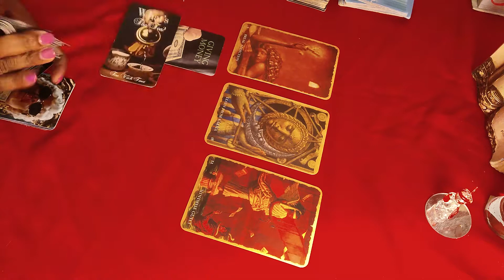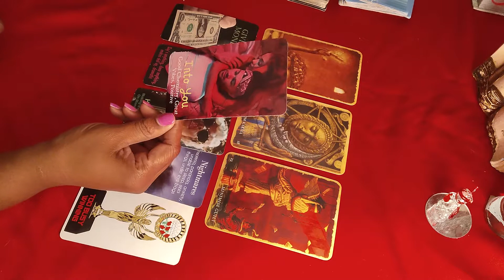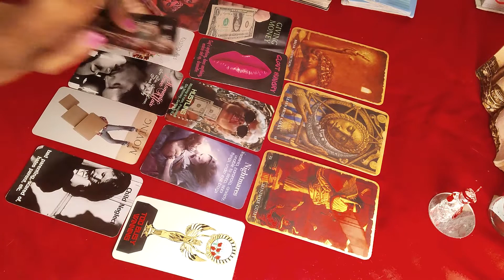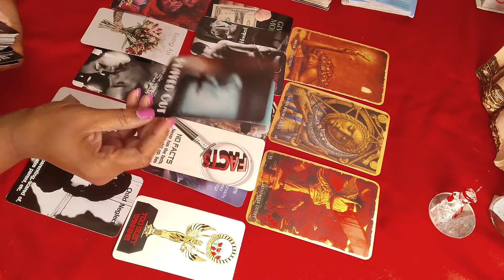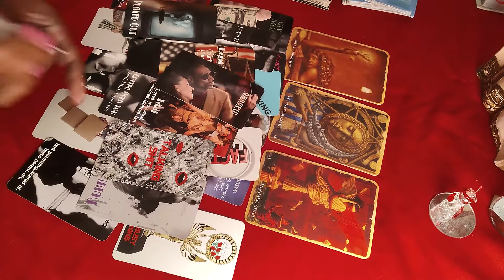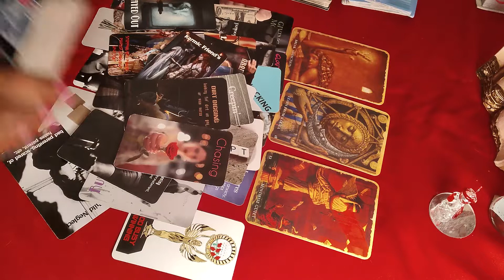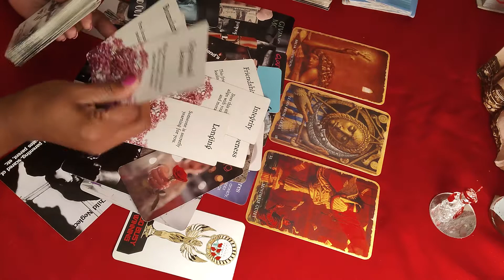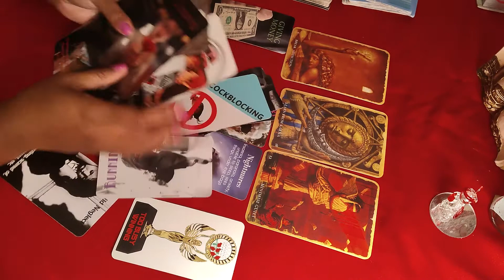Addiction Ruined The Union! They Feel Guilty & Want To Talk to You but Karmic Won't Let Go 👿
Someone is haunted with guilt over how they treated you and others when they were dealing with an addiction. This person is trying to free themselves from a Karmic who manipulates them and makes them feel guilty.

 *Please use discernment*